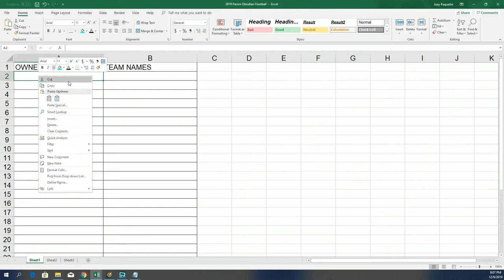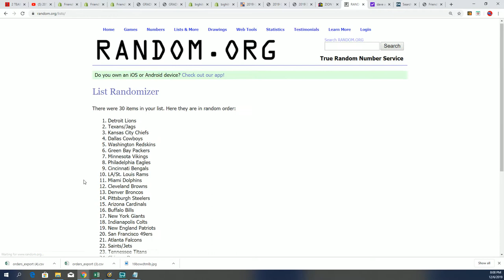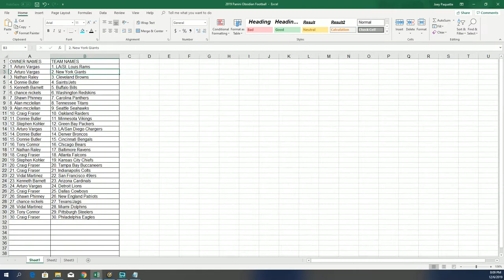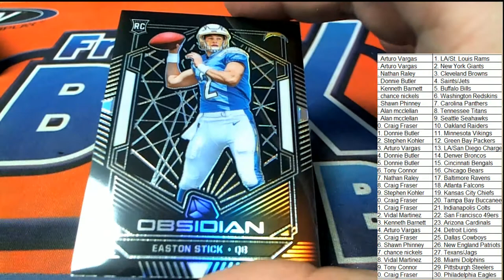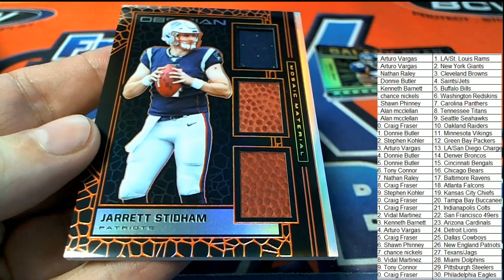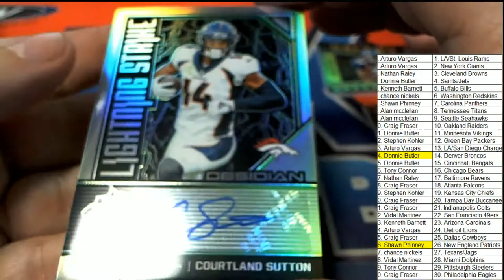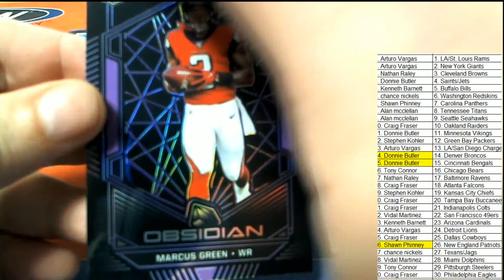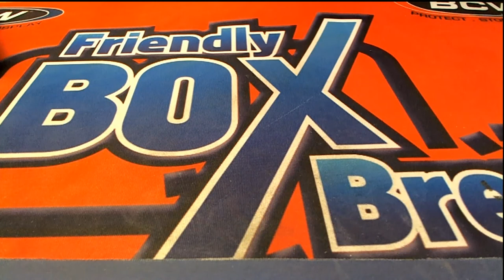2019 Panini Obsidian Football ID 19OBSIDIANFB111